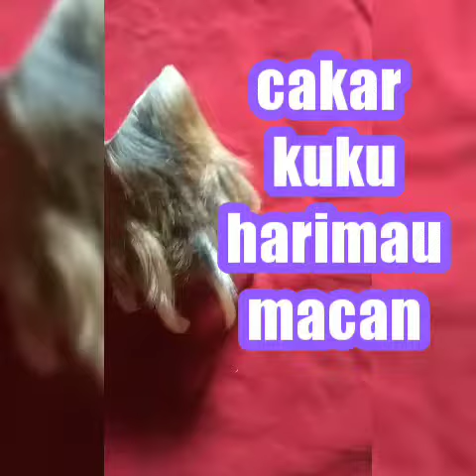Cakar kuku harimau macan mahar 100rbu aja mrn570150